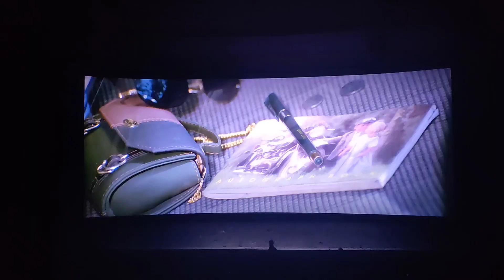tholiprema pawankalyan tholipremarerelease